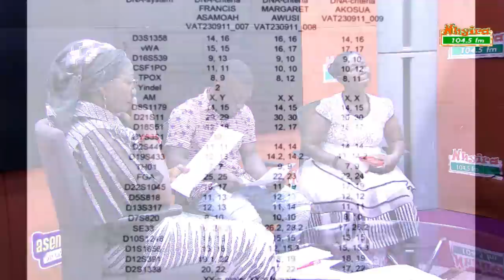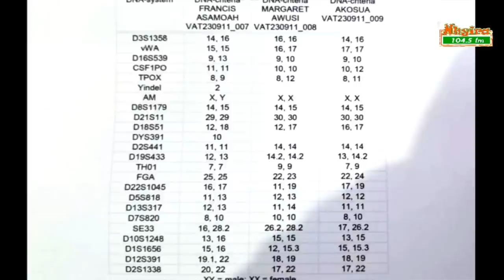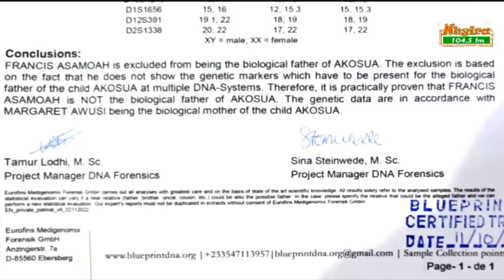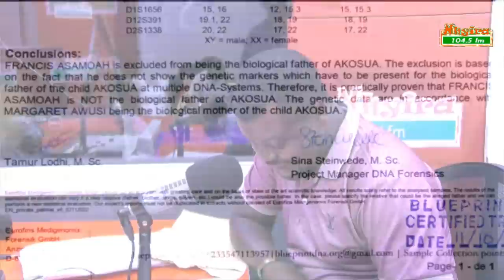A young guy is accused of impregnating a lady he has not slept with.